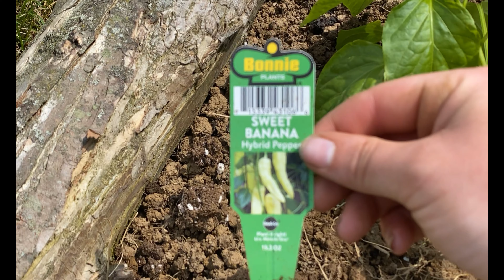Planting Peppers & Tomatoes In The Garden | EverCrest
I decided that it was finally time to plant my peppers and tomatoes!

Products I love:
Solar Garden Lanterns
Garden Apron
Qyo Hydroponic Garden